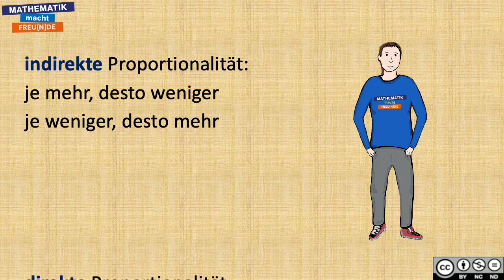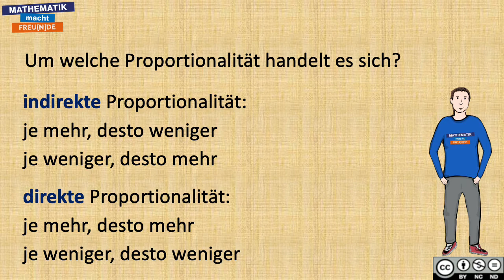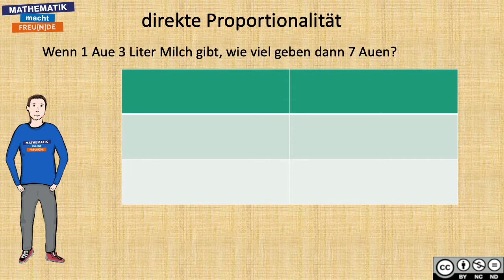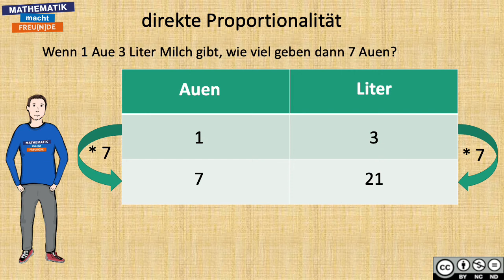Textaufgaben Proportionalitäten - direkt proportional BASIC 1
Textaufgaben Proportionalitäten